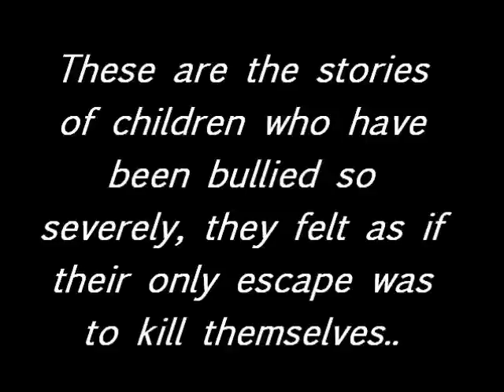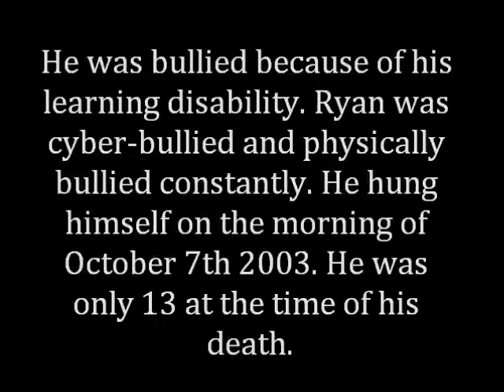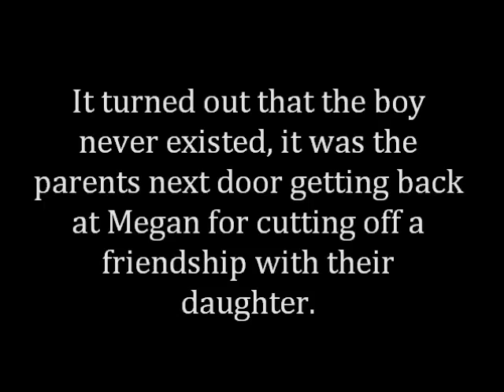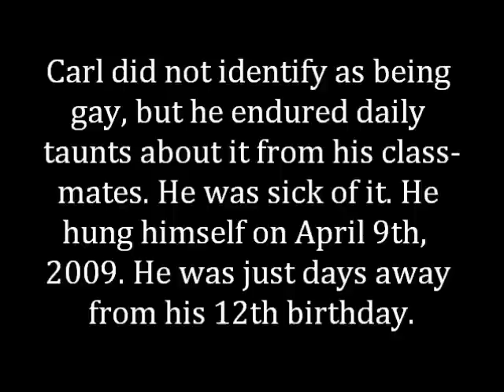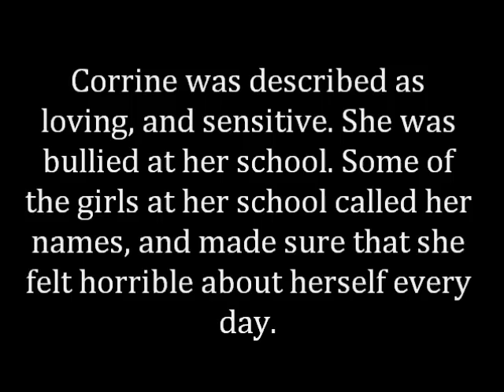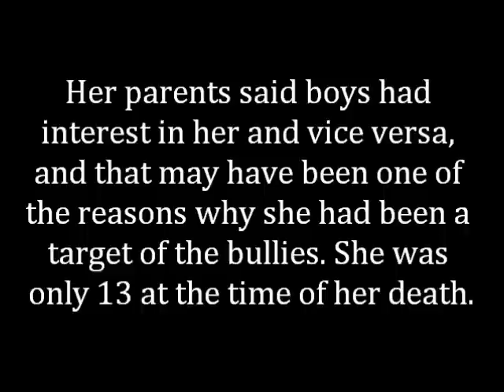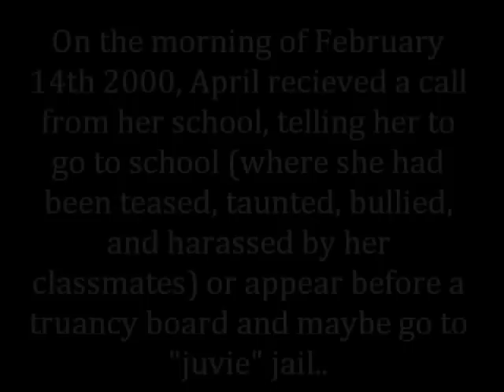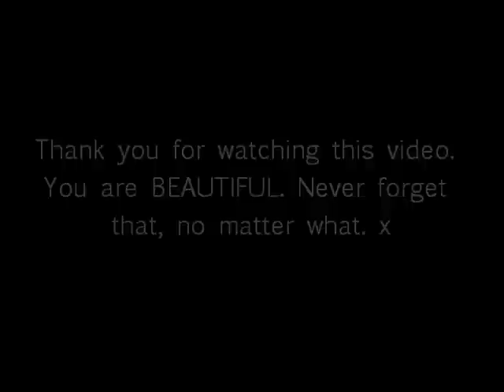Bullycide Victims Tribute Video/The Affects Of Bullying. Stop Bullying.